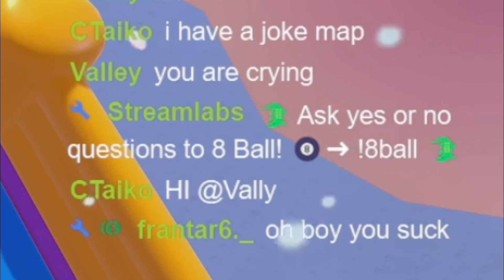This Fall Guys map is impossible and this is why!